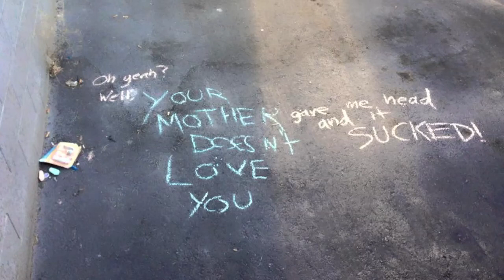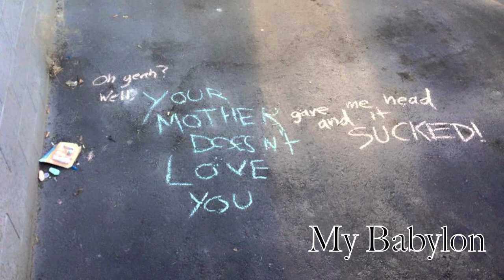My Babylon VS My Heaven (explicit)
In other words, the difference between my work and life.
Socially acceptable either way, right?
Friends will be friends wherever you put them together. XD